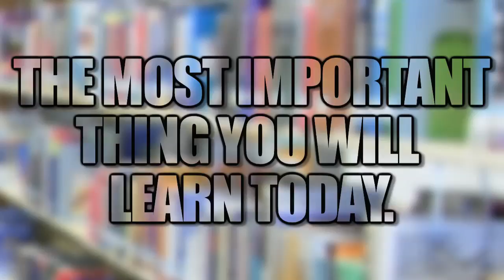The Most Important Thing You Will Learn Today - 6/27/11